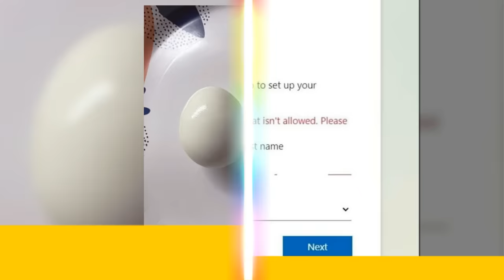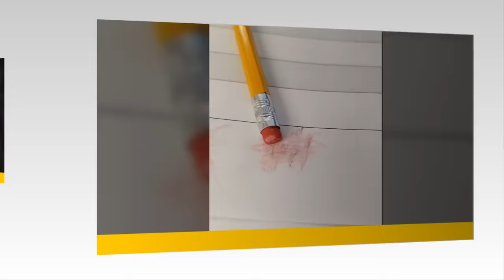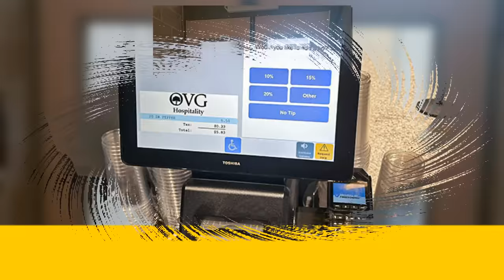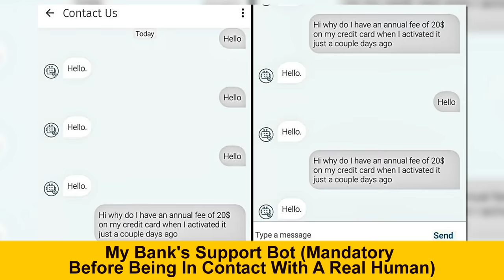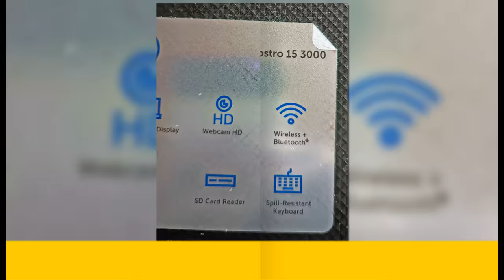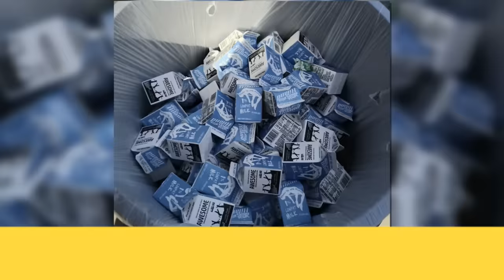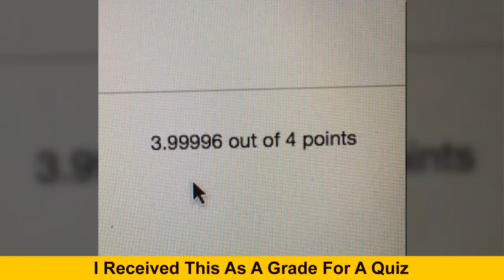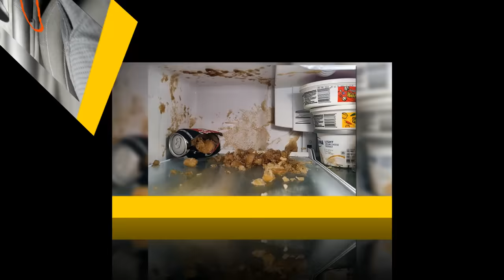Individuals Slightly Irritated Express What Pushed Them to Frustration (Fresh Images)